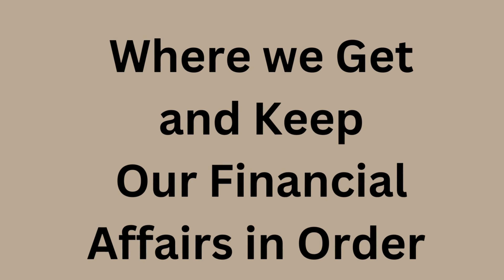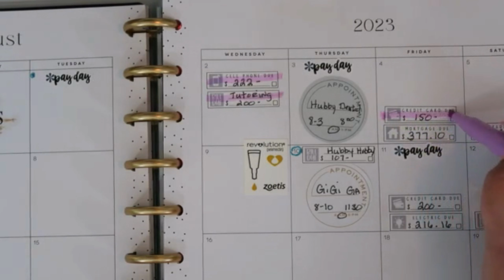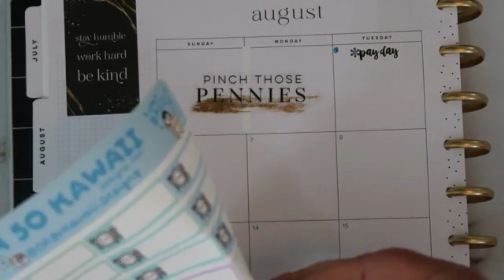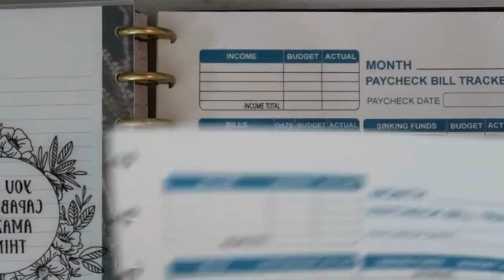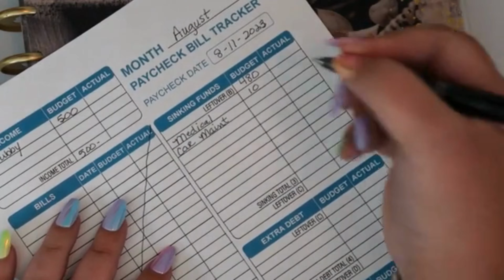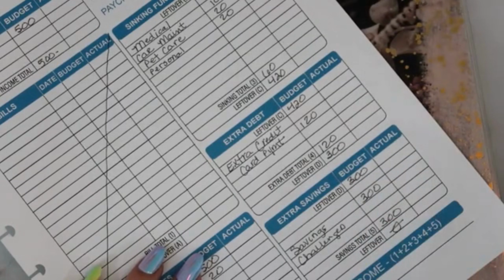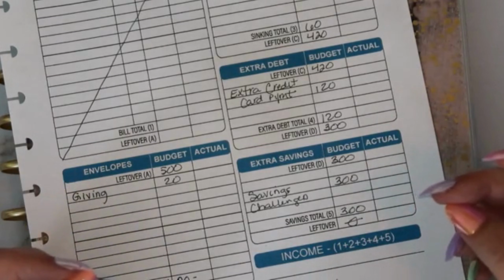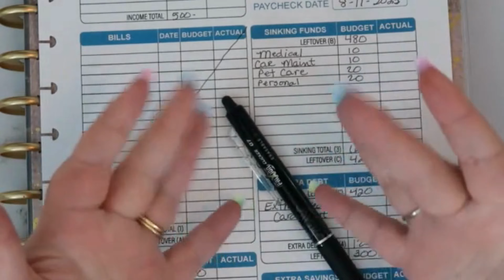BUDGET WITH ME | AUGUST 11th PAYCHECK | WEEKLY CHECK-IN | DAVE RAMSEY INSPIRED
Our goal for the remainder of 2023 is to get our credit card balances lowered since we just started the cash stuffing method in the middle of this year! Y'all come on and join me for all the highs and lows of this process! I'm definitely gonna need y'alls wisdom and encouragement!